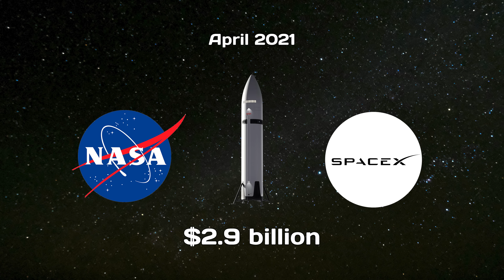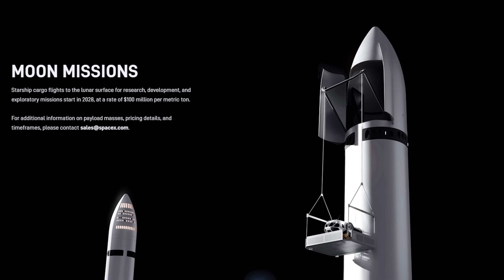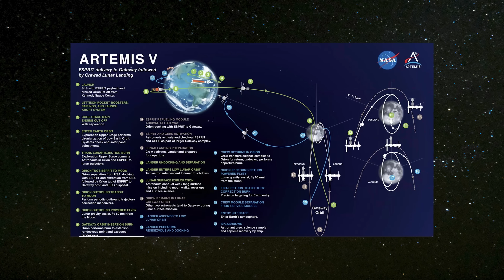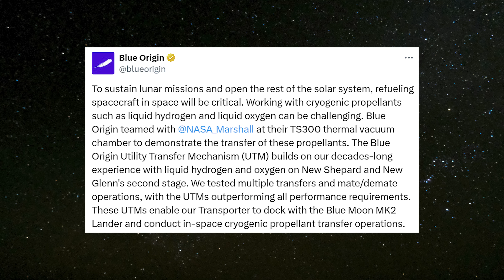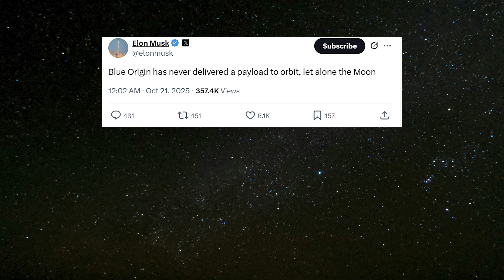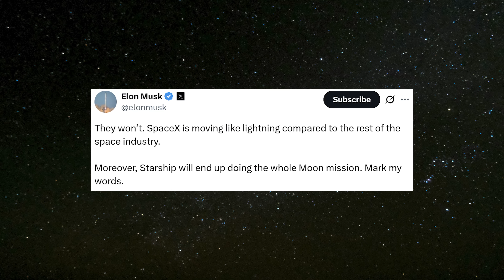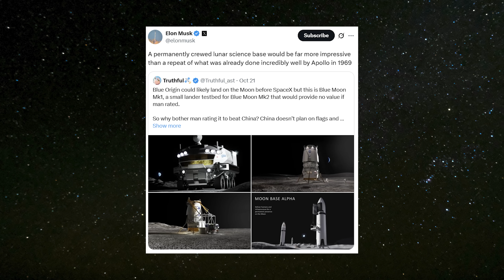Something WEIRD Happening with NASA's Contract to SpaceX Starship Moon Landing!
The first crewed moon landing in more than half a century might not be pulled off by SpaceX after all. NASA may be sidelining the company and considering a different option to land its astronauts on the Moon later this decade. Acting space agency chief Sean Duffy suggested during TV appearances on Monday that NASA is opening up the high-profile U.S. moon landing contract to other bidders, largely because Elon Musk’s SpaceX has faced mounting delays with its Starship lunar lander.
Back in April 2021, NASA awarded Elon Musk’s company a $2.9 billion contract to provide the first crewed lunar lander for the Artemis program. The vehicle — a modified upper stage of SpaceX’s Starship megarocket — is supposed to carry astronauts to the Moon during the upcoming Artemis 3 mission. But NASA clearly isn’t satisfied with the pace of development, and now things are getting shaken up.

Starship has had its fair share of both failures and successes. The first couple of flights this year didn’t go as planned — both ended in explosions not long after Starship separated from its Super Heavy booster. However, things started to improve with the last two launches. Still, there are some major hurdles ahead. These include an attempt to "catch" both the descending Super Heavy booster and the Starship upper stage using the launch tower's mechanical arms, known as "chopsticks," a critical in-orbit refueling test that’s been described as the “single most crucial milestone” for missions beyond low-Earth orbit, and a full uncrewed Moon landing and ascent demonstration.
SpaceX has also quietly admitted that Starship might not be ready by 2027. A recent update on the company’s website, under the “Mission: Moon” section, now lists commercial cargo missions to the Moon in 2028 and to Mars in 2030. The estimated cost? Around $100 million per metric ton — or about $100,000 per kilogram of payload. So, Duffy isn’t wrong — SpaceX is moving more slowly than originally expected.
That’s why NASA is now considering other options. “The president and I want to get to the Moon in this president’s term,” Duffy said. “So I’m gonna open up the contract. I’m gonna let other space companies compete with SpaceX—like Blue Origin.”
Two years after SpaceX was awarded the initial contract to build NASA’s lunar lander, Jeff Bezos’ company, Blue Origin, won a second contract—this one worth $3.4 billion—to develop another human landing system.
Blue Origin’s lander, called Blue Moon, is designed to carry astronauts from lunar orbit down to the Moon’s surface—and then back up again. But it’s more than just a ride. Blue Moon will also serve as a temporary home base, providing life support and shelter while astronauts conduct scientific work in one of the most extreme environments imaginable.